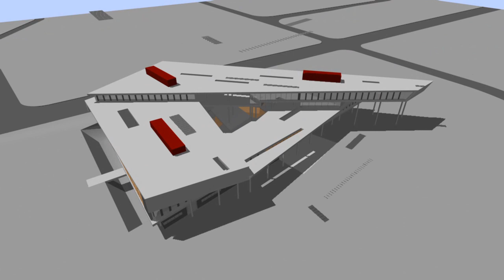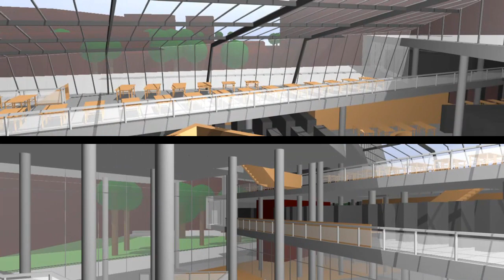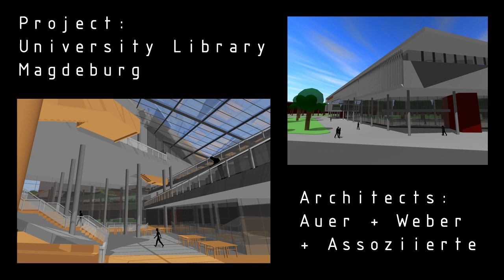Architektur Visualisierung: Universitätsbibliothek (University Library) Magdeburg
We are German students of Architecture and have created a little video using 3 applications: Nemetschek Allplan 2009 for modelling , Maxon Cinema 4D for animation and Adobe Premiere CS4 for cutting and adding the clips together. This short movie is our first animation and it is for visualizing an architectural project of Auer + Weber + Assoziierte which was build in 2003 on the campus of Otto-von-Guericke-University in Magdeburg, Germany. Have fun watching it and please comment if you like it or not!